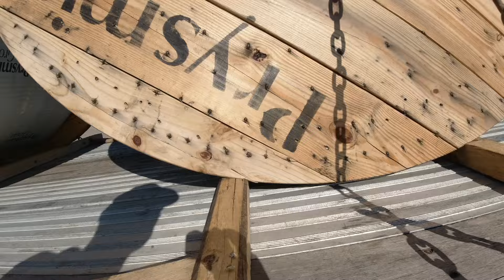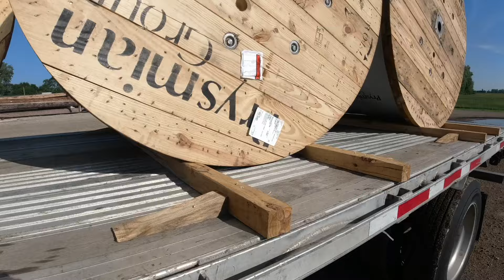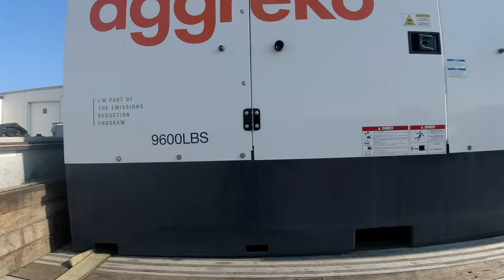Odwaliłem tu amatorszczyznę